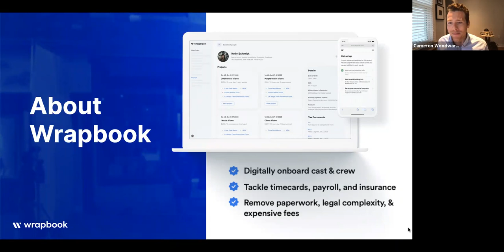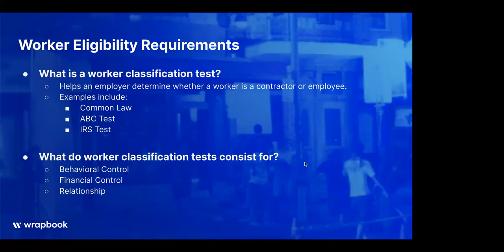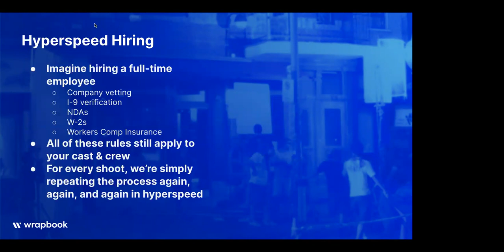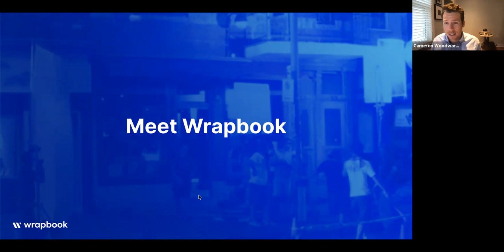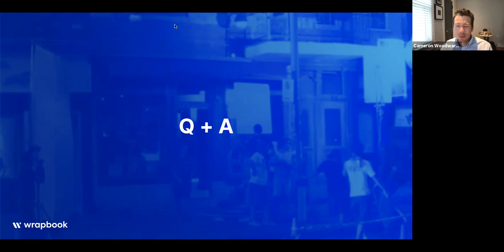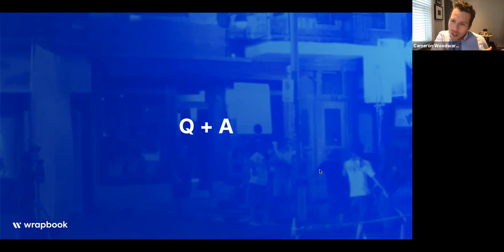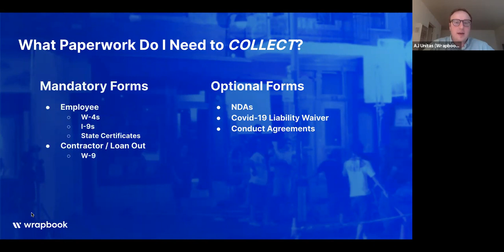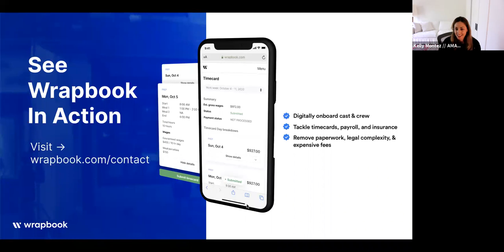AMA Educational Series: Payroll Compliance 101 with Wrapbook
Dive into the details about production compliance in this webinar hosted by payroll company and AMA partner Wrapbook. Learn about the most common compliance mistakes, how AB-5 has affected California productions, and the best ways to ensure your productions are running payroll properly.

*This information is designed as a service to the AMA community intended only to provide general information. We encourage you to speak to your legal representation, payroll company, and work with your clients and artists to determine the best path forward.*